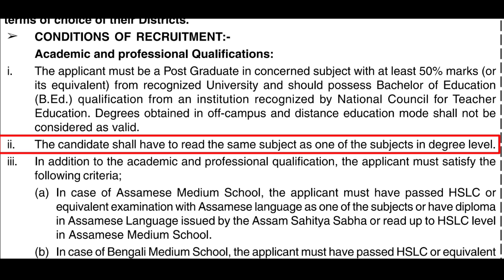PGT ৰ কাৰণে TET-cum-Recruitment Test ৰ Advertisement ত দিয়া (ii) নম্বৰ Point ৰ সবিশেষ আলোচনা